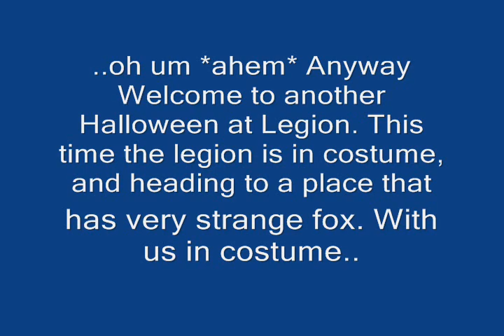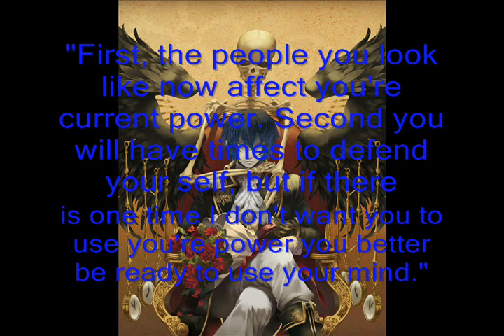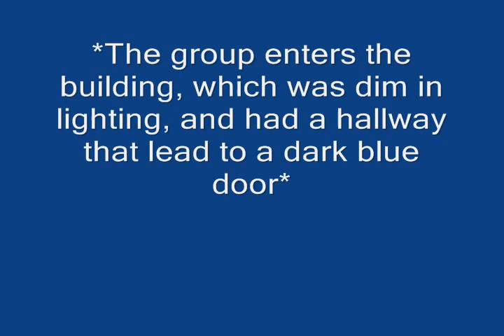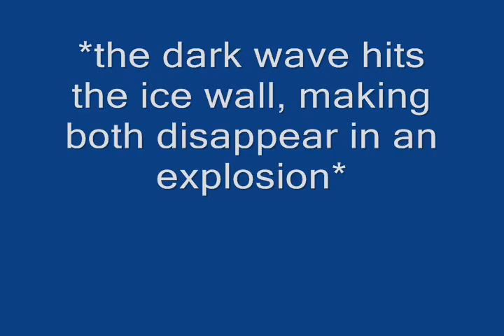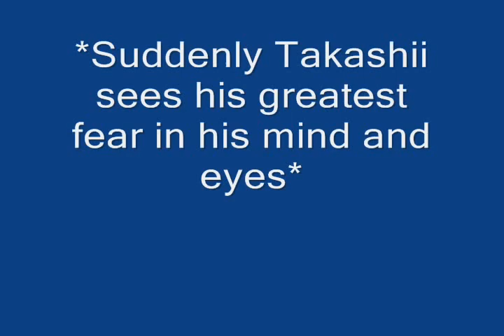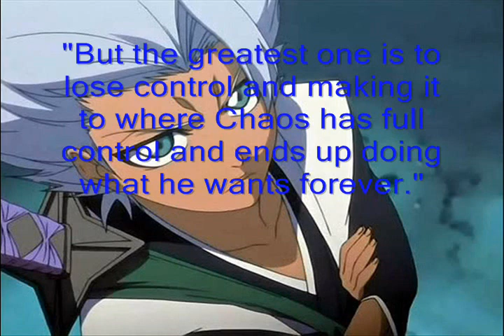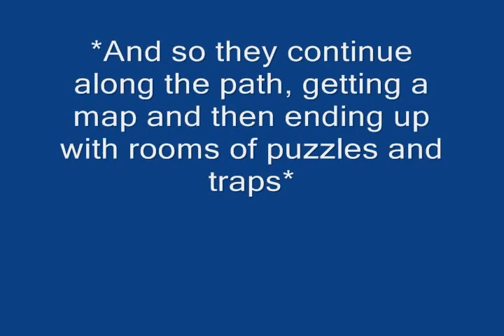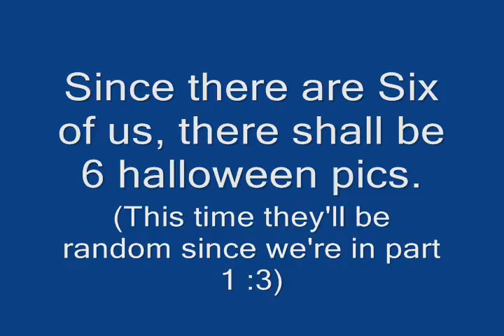Legion of Shinobi Halloween Part 1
Made by the Shinobi of Water and Ice- Waterdragonboy15